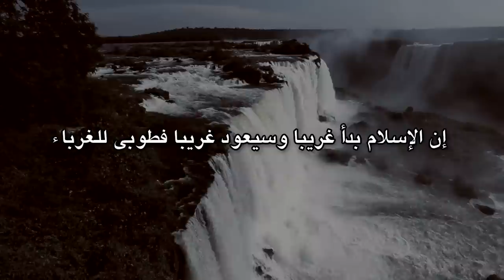This Is The Time Of The Strangers ᴴᴰ ┇ Powerful Speech ┇ by Sheikh Abdullah Hakim Quick ┇ TDR ┇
This Is The Time Of The Strangers ᴴᴰ ┇ Powerful Speech ┇ by Sheikh Abdullah Hakim Quick ┇ TDR Production ┇

This Is The Time Of The Strangers ᴴᴰ - by Sheikh Abdullah Hakim Quick

The people are taking off their clothes, and we're putting them on. The people are supposedly enjoying themselves, at this time, next weekend, drinking alcohol and taking drugs, and it looks like they are smiling but it's only a chemical-based smile, a few hours later you have terrible headache, and maybe get involved in an accident (wali 'auzhubillah). It's an illusion. So when we avoid alcohol and drugs, when we protect our private parts and not involve in fornication and adultery, a man respects a woman, the woman respects herself, and not allow herself to be abused by anybody. When we reach this level, we are gonna to feel strange. We are gonna to feel really strange. We don't take interest in the bank. The person...the banker says, 'Here's your interest, Mr. Abdul.' And Abdullah said, 'No, I don't want the interest.' They said, 'This is strange.'

You know what the Prophet (Peace be upon him) said?

'Islam began strange, and it will return to being strange, so glad tidings to the strangers.' They asked him, 'O Messenger of Allah! Who are the Ghuraba?'
And he (Peace be upon him) told them...

'They are those who rectify themselves, they repair themselves when the people have become corrupted.'

This is the time of the Ghuraba, it is a feeling of strangeness within ourselves in the society but it is closeness to Allah (subahaanahu wa ta'ala). If we are able to carry out these actions, to remember Allah ('azzawajal), protect our prayers, to have the Khusoo (the humility) to protect our private parts, to give our Zakaat, to carry out our actions, to fulfill our trusts, our covenant, and the greatest Covenant, the greatest Oath and Covenant is 'La Ilaha Illallah.' To fulfill all what is needed to worship one God. We will feel strange but the Prophet (Peace be upon him) said, "These are the people who are strangers, those who repair themselves when the society becomes corrupted."
And so I pray that Allah (subahaanahu wa ta'ala) would bless the younger people who are here today and the younger people of the Ummah of Muhammad (Peace be upon him), may Allah bless them, and help this nation to change.